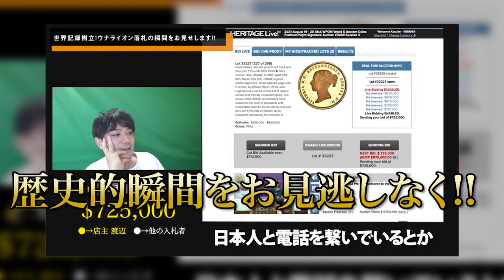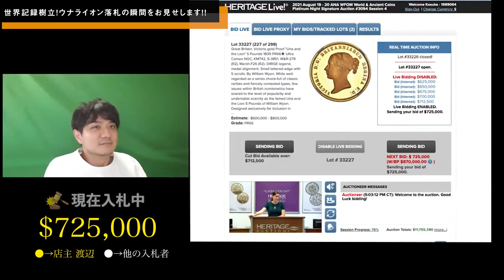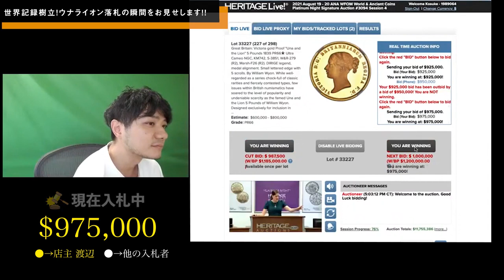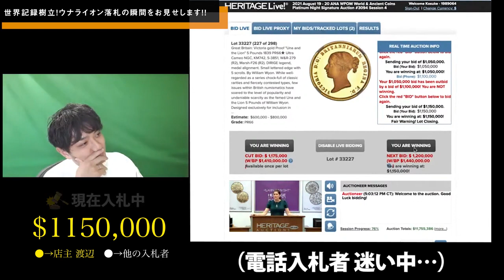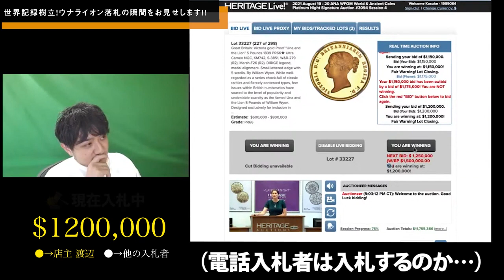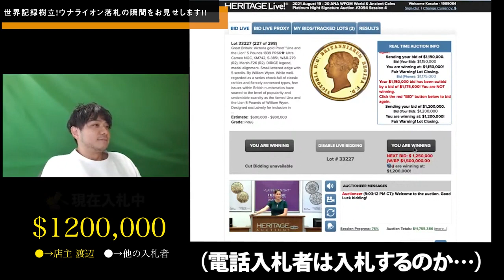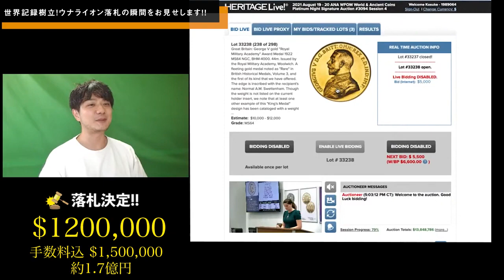【落札金額1億円超え！】史上最高額のウナライオン金貨を落札しました！｜緊迫のオークションの模様をお伝えします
先日のヘリテージオークションで、ウナライオン金貨を史上最高額‹約1億7000万円›で落札しました！
当日のハイライトと振り返り動画です。

店主渡辺「手に汗握る瞬間をお見逃しなく！」

アンティークコインの情報が詰まったコラム「アンティークコインタイムズ」でもご紹介！
‹ウナとライオン金貨とは？ヴィクトリア女王5ポンド金貨発行の背景や逸話、最新の価格推移まで徹底解説›

【目次】
0:00 オープニング
0:25 今日のテーマ
1:38 質問：反響はどうですか？
2:17 質問：かなり焦らされましたね
3:23 質問：入札のボタンを押すのが早すぎませんか？！
5:05 質問：なぜ委託するんですか？？
7:29 オークション開始のはずが…
10:40 いよいよ開始！
14:39 落札の瞬間